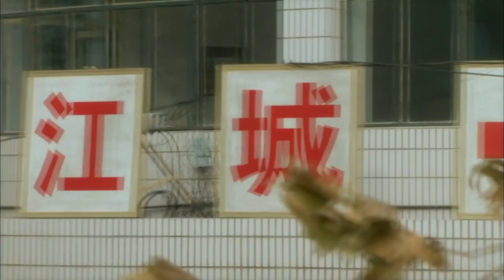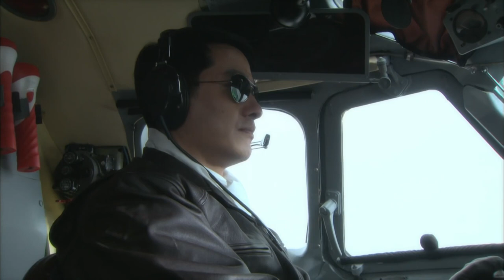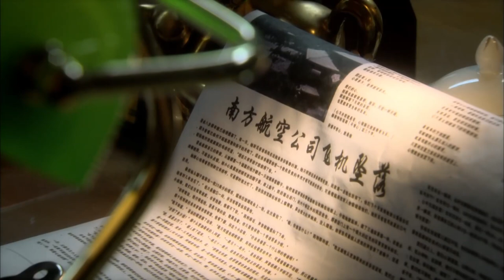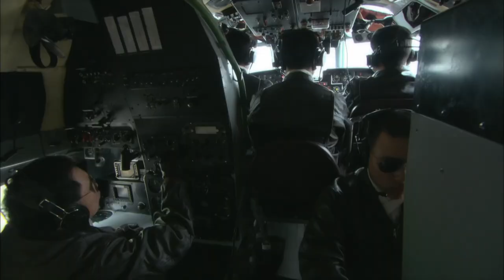家庭伦理电视剧【离婚律师 08】“张萌”一名离婚律师👩‍🦰，在法庭上从无败绩但在与“郭晓东”的婚姻中一败涂地😞，这次她要亲自经手自己的离婚案，亲手写下自己的离婚协议✍️。|主演：张萌、郭晓东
剧名Name：离婚律师
主演Cast：江铠同
简介：“张萌”一名离婚律师👩‍🦰，在法庭上从无败绩但在与“郭晓东”的婚姻中一败涂地😞，这次她要亲自经手自己的离婚案，亲手写下自己的离婚协议✍️。